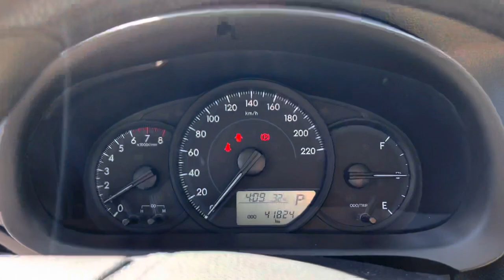Toyota Yaris 2021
Make : Toyota
Model: Yaris
Year: 2021
Location : Dubai
Color: White
Car type: Sedan
Specs: GCC
Gearbox: Automatic
Fuel: Gasoline
Seats: 5
Cylinders: 4
Interior: Beige
Steering side: Left hand